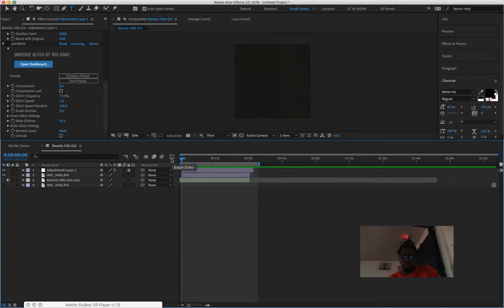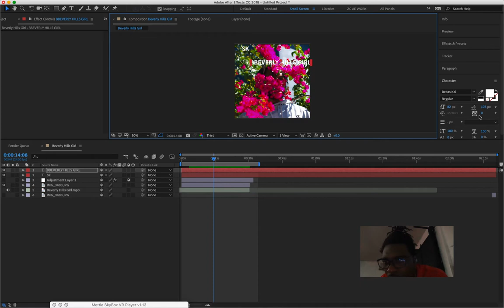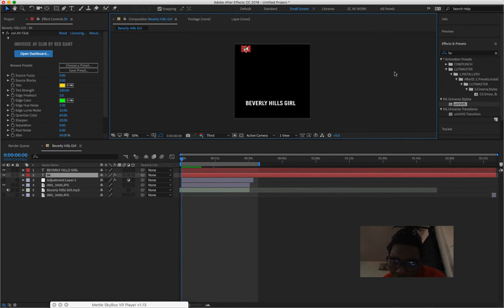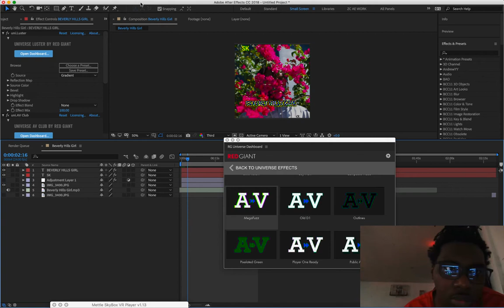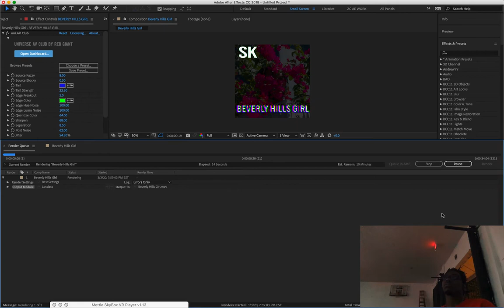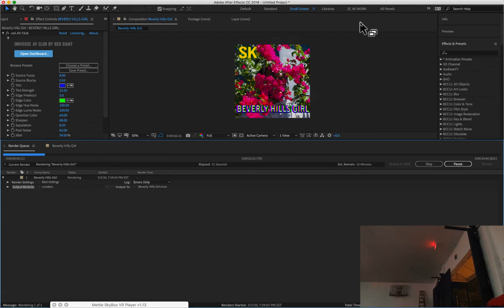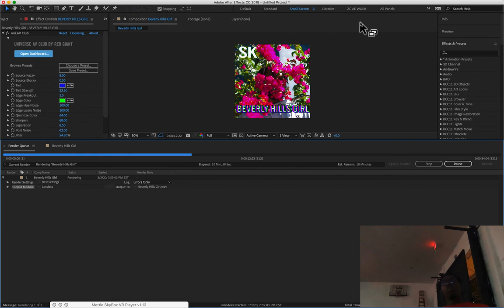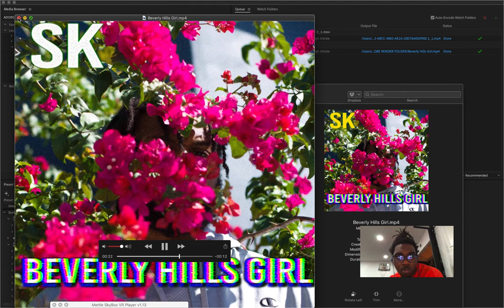work flow how to use after effects/MEDIA ENCODER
This is a very simple video of how i created the promo with the help of the premade cover art for this dope axx south florida artist SK

 sk beverly hills girl is the song please check it out on soundcloud

Cheap Music Videos By Zoe.Cartier

DOPE MUSIC VIDEO PRODUCED BY ZOE.CARTIER,
SOUTH FLORIDA’S MOST UNDER RATED VIDEO PRODUCER.

THE LOOK OUT: SOUTH FLORIDA PODCAST, WHERE WE TALK ABOUT EVERYTHING AND DISCUSS WHAT THEY DON'T DISCUSS AOUT CHECK US OUT EVERY WEEK, FOLLOW US ON INSTAGRAM AND ALL OF THAT OTHER JAZZ, RESPECT THESE MINDS.